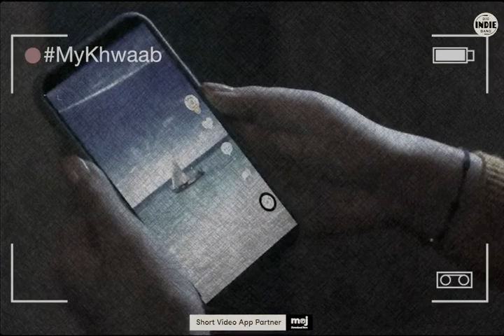Khwaab - Anumita Nadesan | Big Indie Bang | Bhavi Chandiramani | Detuned Lofi Mix | Los Dominic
*If you using this song anywhere, Please give Credits*

Short Video App Partner: MOJ

Audio Credits:
Singer: Anumita Nadesan
Composer: Anumita Nadesan
Production: Himonshu Parikh
Lyrics: Rajan Batra
Guitars: Shikhar
Mix & Master: Hanish Taneja
A&R: Raghav Meattle, Harshit Agarwal
Label: BGBNG Music (Big Indie Bang)

Feel free to use this track in your Instagram Reels and tag me in your videos! ❤️

- Tags -

More Tags
acoustic lofi, lofi acoustic, acoustic love, lofi
music, lofi old songs, lofi popular songs,